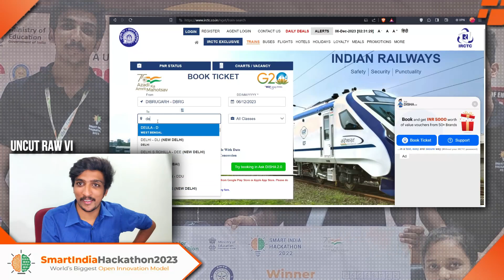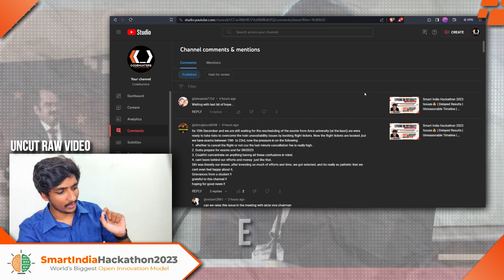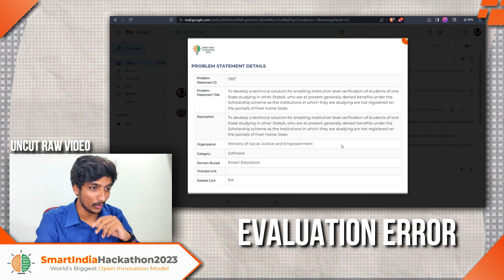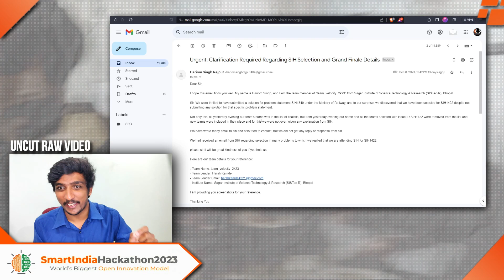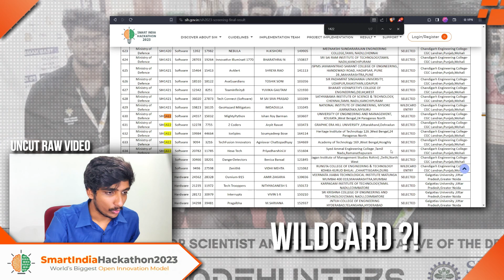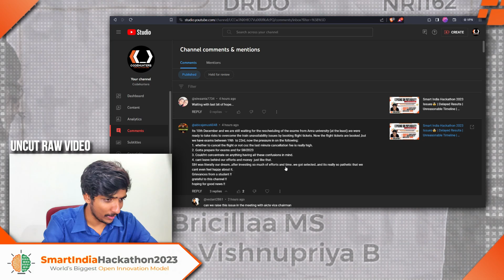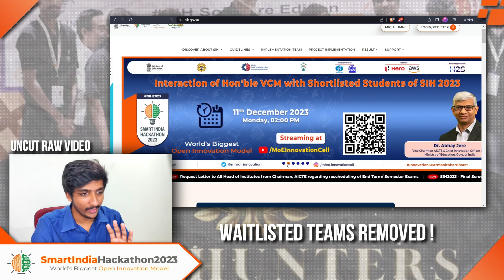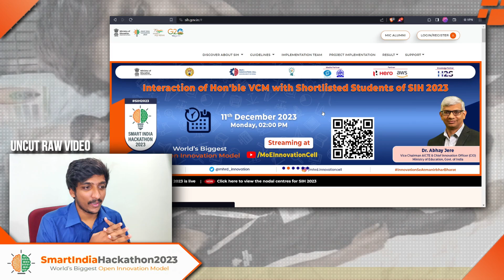The Disastrous Smart India Hackathon 2023 🤯| Critical Issues | Wildcard Entries | Pathetic Timelines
🚨 Exposing Critical Issues in SIH 2023 - Part 2 🚨
🎥 Welcome back to the SIH 2023 series, where we're uncovering the alarming issues haunting Smart India Hackathon. If you missed the previous video, check it out from the

In today's episode, we're exposing two major concerns crippling the SIH 2023 experience as a complete raw and uncut video. But before we dive in, let's talk about the chaos around confirmation mails, train tickets , T-shirts, and standees.

🌐 Previous Video Recap:
In our last discussion, we highlighted the struggles teams faced, from delayed confirmation mails , ticket unavailability , university exams to the complete absence of T-shirts and standees, adding to the mounting pressure before the finale. Now, let's shift our focus to the critical concerns shared by distressed participants.

⚠️ Issue 1: Evaluation Errors Unveiled!
I've received numerous alarming messages from participants who applied for specific problem statements but found themselves shortlisted for entirely different ones. It's not an isolated incident; more than five to ten teams have reached out, baffled by the evaluation mishap. One team, for instance, applied for PS1376 but got selected for PS1367, which is unrelated.
This raises serious questions about the evaluation process and the competency of the SIH panel.

⚠️ Issue 2: The Wildcard Massacre!
Adding to the chaos, teams that were initially selected, received confirmation mails, and were part of the finalist list suddenly found themselves replaced by wildcard entries. No explanation, no prior notice – just a sudden change that has left teams bewildered and frustrated.
This begs the question: What kind of wildcard system is this, and how can teams be replaced without any clarity or communication?

🌐 Chairman's Call to Action: Requesting all the students to utilize the Call with the AICTE Vice Chairman with Smart India Hackathon 2023 Finalists , raise your voice there. That is the last hope !

🌟 Key Points Covered in This Video:
1️⃣ Evaluation errors: Teams selected for different problem statements than applied.
2️⃣ Wildcard Massacre: Selected teams replaced by wildcard entries without explanation.
3️⃣Unresponsive SIH official channels, including Telegram and college SPOCs.
4️⃣Frustration and disappointment among participants.
The questionable competency of the SIH 2023 panel and the impact on the reputation of Smart India Hackathon.
🌐 Moto of the Video:
This video stands as a voice for every participant facing unprecedented challenges in Smart India Hackathon 2023. It aims to shed light on the flaws in the planning and execution, urging authorities to reconsider and provide justice to the student community.
🤝 Let's Unite:
Your experiences matter, and together, we can make a difference.
🌟sih2023 sih2023finals sih2022winners sih2023results sihwinningppt team problem tips champions mastery codehunters Hackathons innovation sih2022 winningppt sihsoftware sihhardware Sih 2023
0:00 Issue Updates & Recap !
1:46 Unbelievable Evaluation Disaster - Critical Expose
4:52 Why SIH 2023 Is the Worst of it's Editions Ever ?
5:45 What is this Wildcard Entry ? - A Pathetic Reveal !
8:38 Shocking Reality - Waitlisted Teams Removed !
9:34 The Last Hope : AICTE Chairman's Call to Action !
12:05 My Message to All the Students Community !